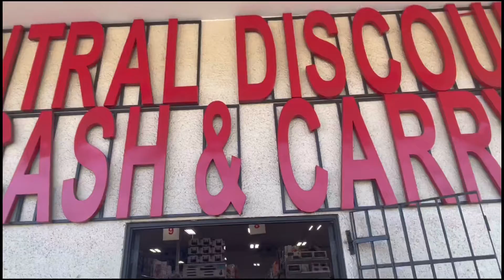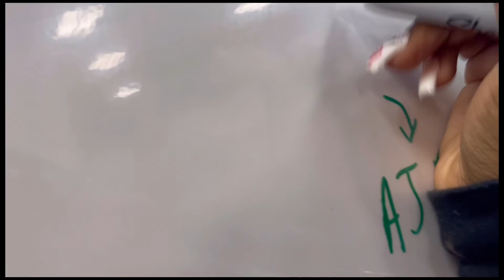DAY IN THE LIFE OF A TEEN ISLANDER *on winter break* *shopping* *errands* *covid testing* | AJ Boss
January 3, 2022 - Today record a video of a day in my life on winter break and I hope you guys enjoyed.

QOTD: The only person you should try to do better than, is the person you were yesterday.